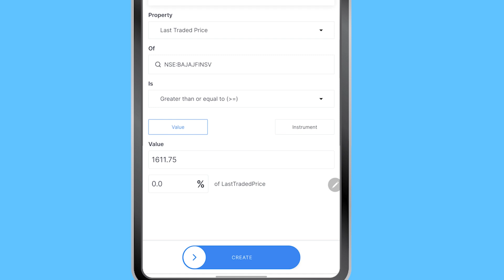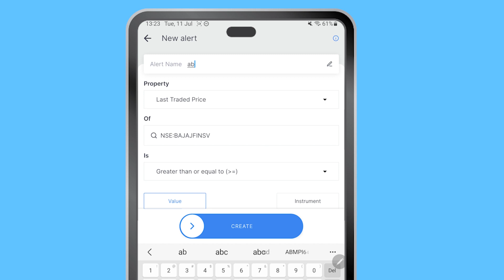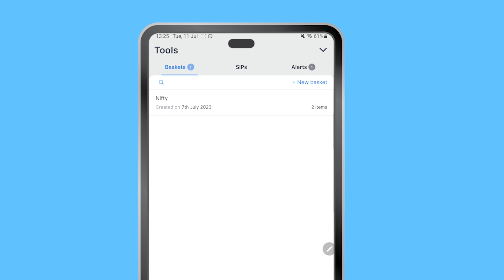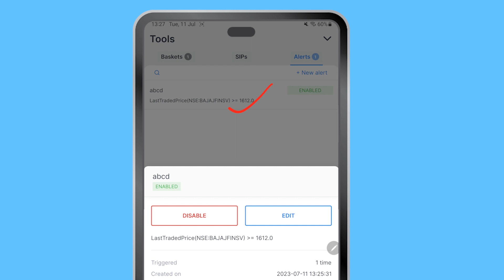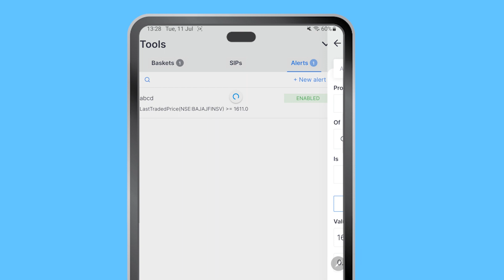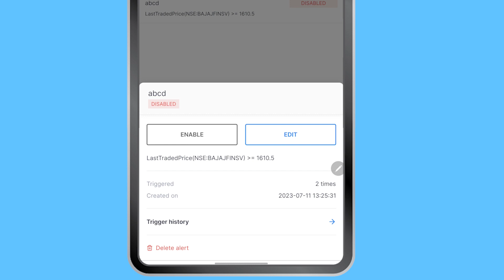Zerodha Me Price Alert कैसे लगाए? Stock Price Alert on Kite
Learning how to place a price alert in Zerodha can save you a lot of time. You can just get notified when the stock of your choice hits the price you specified. Let me teach you how to set such a price alert in Zerodha in Hindi.